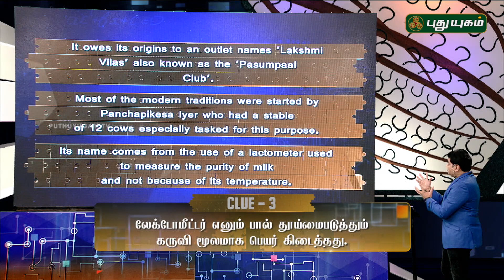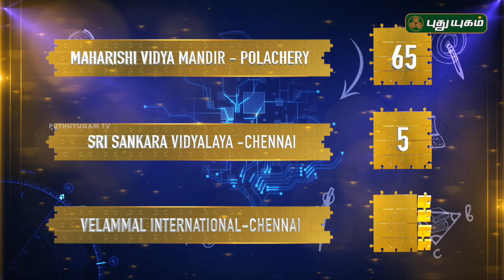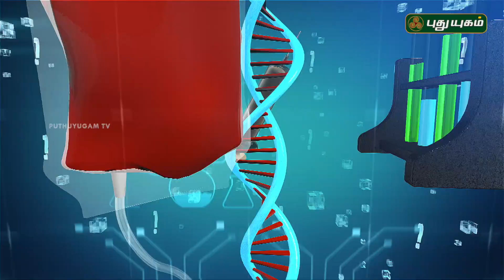Vina Vidai Vettai Juniors (Season 3) | 04/12/2016 | Puthuyugam TV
Vina Vida Vettai Juniors (Season 3) is back with the bang. Check out the trailer here.